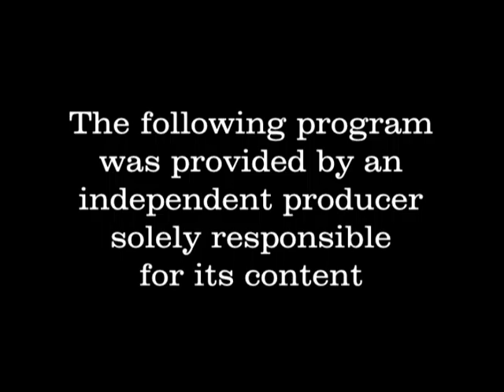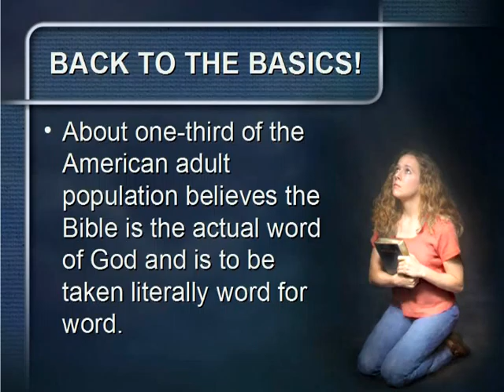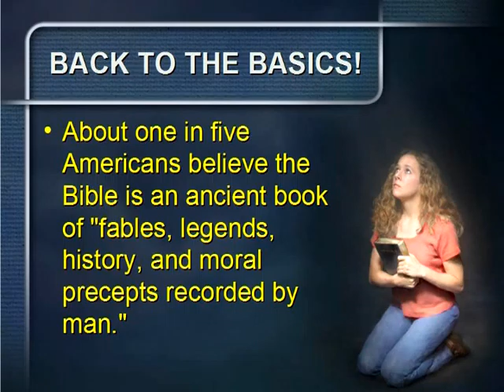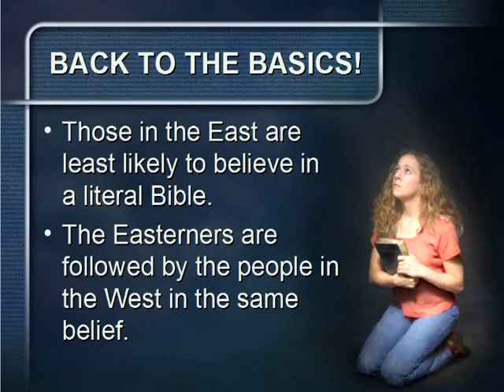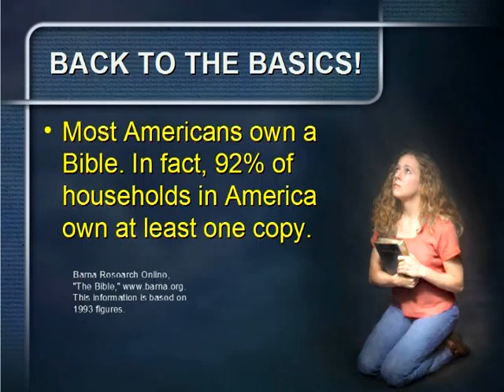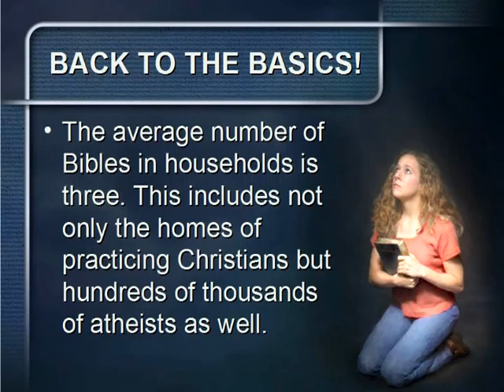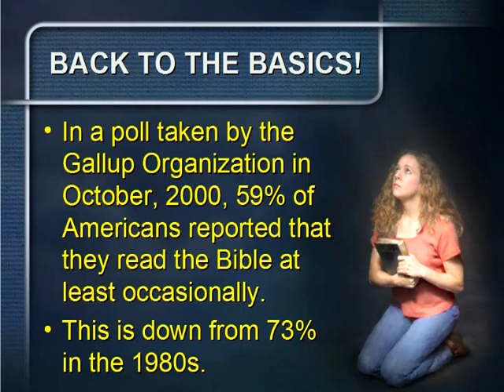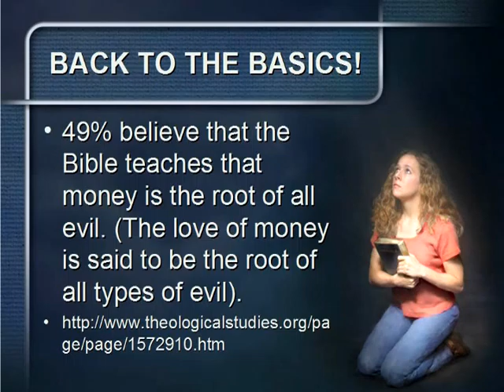CSL - Reliability of the Bible